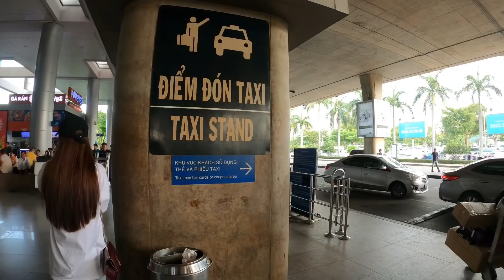ベトナムでAI音声翻訳機を使ってみた結果・・えっ、ウソでしょ！？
最近話題の自動翻訳機「Langogo」をベトナムで使ってみました。普通に旅行するだけなら語学のいらない時代がいつの間にか到来していたようです・・。

Langogoについてはこちら

ドスコイの裏の顔がみれる？もう一つのチャンネル「裏ドスコイ」